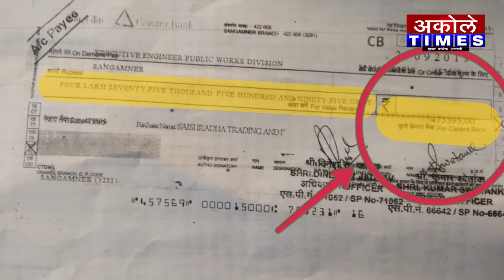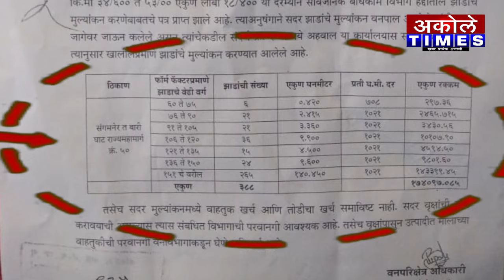कोल्हार घोटी रस्त्याच्या नावाखाली बेसुमार वृक्षतोड !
टेंडर अवघ्या साडे सहा लाखाचे, कमाई मात्र कोट्यावधीत !